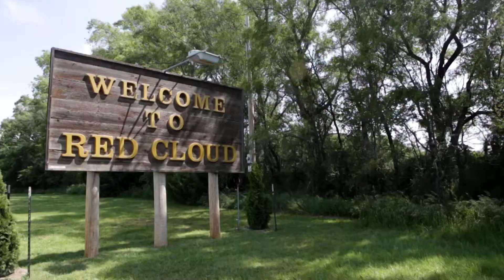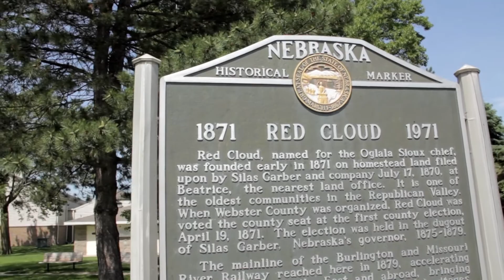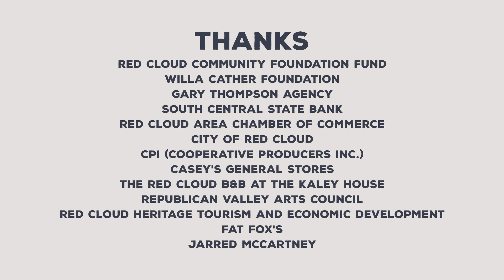Experience Nebraska: Red Cloud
Through support from the Center for Rural Affairs, we interviewed young residents in Greater Nebraska to hear what makes their community a distinctly attractive place to live, work and play. This and other Experience Nebraska videos were shot and produced in June 2016, part of the Good Living Tour storytelling project, made possible by Nebraska Department of Economic Development, Humanities Nebraska, Nebraska Department of Economic Development, Peter Kiewit Foundation, Center for Rural Affairs, Pinnacle Bank, Nebraska Loves Public Schools, Union Pacific Railroad, Viaero Mobile, Huber Chevrolet and Sandhills Energy.

Here’s what the residents of Red Cloud had to say.

Video: Chris Dinan, Lindsey Yoneda
Edit: Lindsey Yoneda
Interview: Andrew Norman
Animation: Bryan Findell

Thanks to:
Red Cloud Community Foundation Fund
Willa Cather Foundation
Gary Thompson Agency
South Central State Bank
Red Cloud Area Chamber of Commerce
City of Red Cloud
CPi (Cooperative Producers Inc.)
Casey's General Stores
The Red Cloud B&B at the Kaley House
Republican Valley Arts Council
Red Cloud Heritage Tourism and Economic Development
Fat Fox's
Jarred McCartney